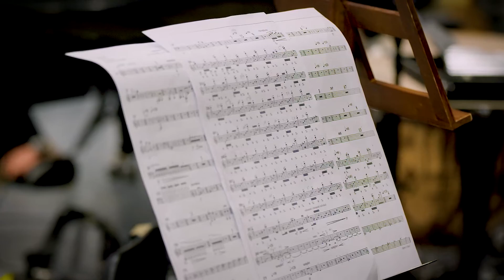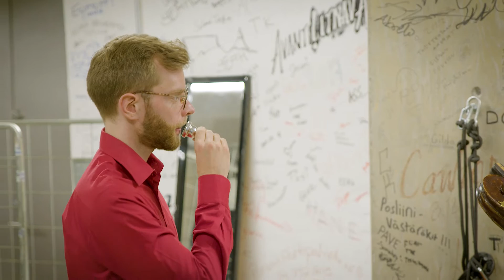Pikku-Suvisoitto 25.6.2020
Koostevideo Porvoossa 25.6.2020 järjestetystä Pikku-Suvisoitosta / Compilation video from the Mini Summer Sound on the 25th of June 2020 in Porvoo

Avanti! Kamariorkesteri / Avanti! Chamber Orchestra